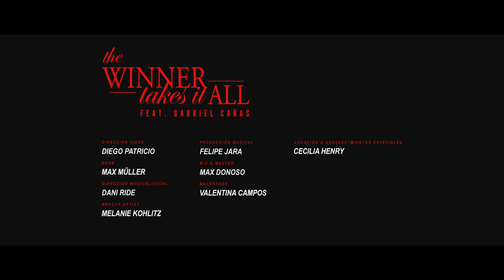Magdalena Müller - The Winner Take It All (ft. Gabriel Cañas)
Y llegó el segundo video!! Estoy muy feliz que lo estén viendo!! Espero que les guste mucho, que lo compartan y que me dejen muuuuuchos comentario!
Aquí está "The winner takes it all" canción del musical Mamma Mia, musical basado en las canciones del grupo ABBA! Debitó en el teatro en el año 1999 y llegó a la pantalla grande en el año 2088 de la mano de la única y grande Maryl Streep